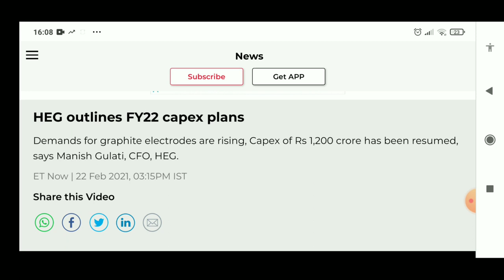Graphite India Latest News l Heg Latest News